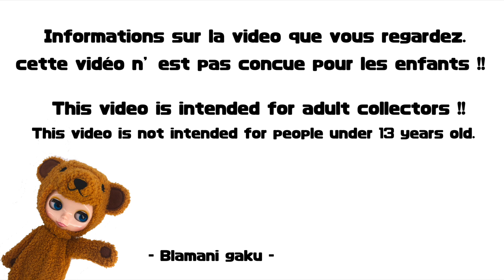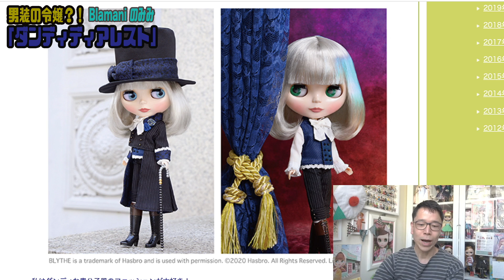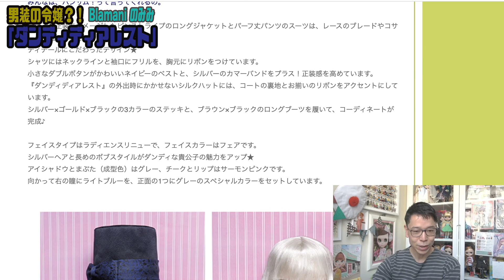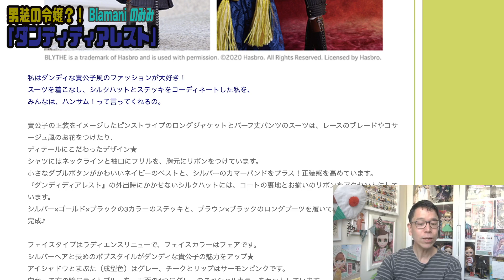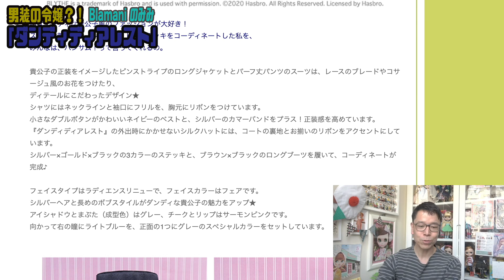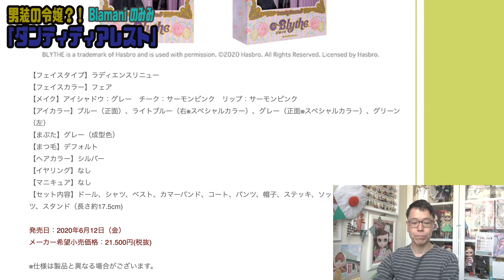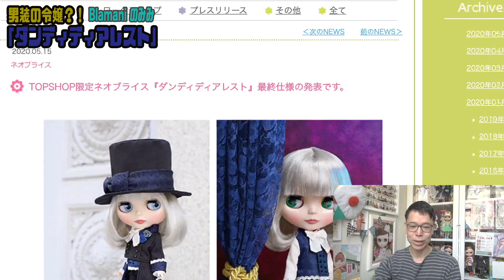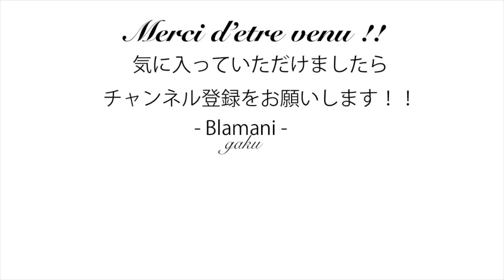男装の麗人!?『ダンディディアレスト』ブラみみ - blamimi -16.05.2020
今日はブラ耳動画になります。

ミディブライス ショップ限定 オディール マジカル トリッキー アンド ラブ(TAKARA TOMY)

ネオブライス ショップ限定 オデット レイク オブ ティアーズタカラトミー(TAKARA TOMY)

ネオブライス ショップ限定 スイートバブリーベアー(TAKARA TOMY)

ネオブライス ショップ限定 ルミデミトリア(TAKARA TOMY)ネオブライス ショップ限定

この度『動画集客チャンネル』さかいよしたださんの
Youtuber  事務所『ゴールデンモンキー』に所属させて頂くことになりました。